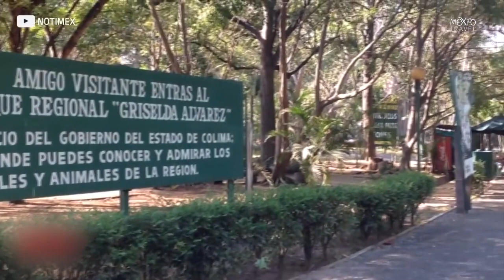Piedra de Juluapán en Colima, está lleno de leyendas.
Si vas a este Estado, debes visitar el lugar que alberga al monolito que puedes observar desde cualquier perspectiva del valle.
Tiene diversas historias y puedes realizar senderismo.